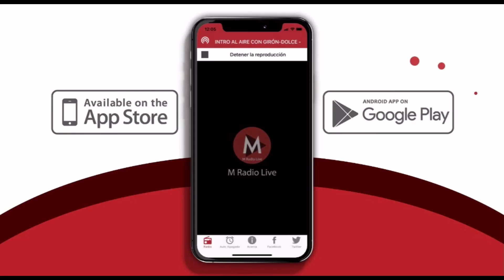La respuesta de la comunidad Latina en Arosa Café por sus arepas y waffles únicos y personalizados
Cómo ha sido la experiencia de César Santangelo y su equipo en Arosa Café con la comunidad Latina y sus nuevos clientes.

Déjanos tu cometario aquí y que te gustaría saber de Arosa Café